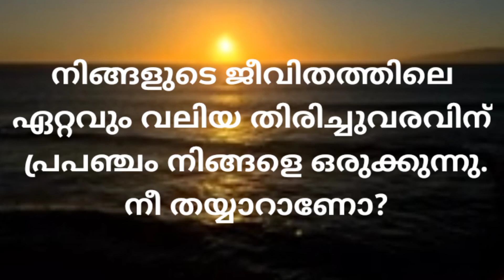ഇത് കണ്ടതിനു ശേഷം നിങ്ങളുടെ ലൈഫിൽ നിങ്ങൾ പ്രതീക്ഷിക്കാത്ത ഒരു അത്ഭുതം സംഭവിക്കാൻ പോകുന്നു